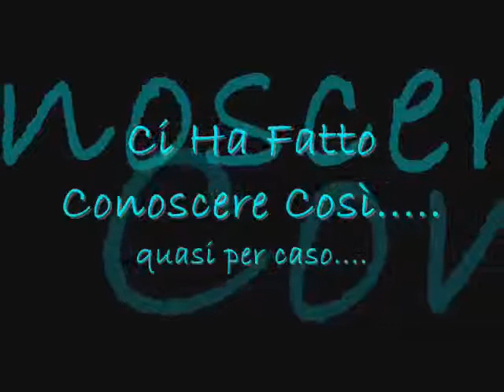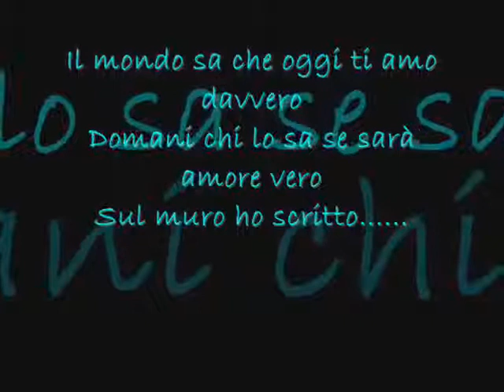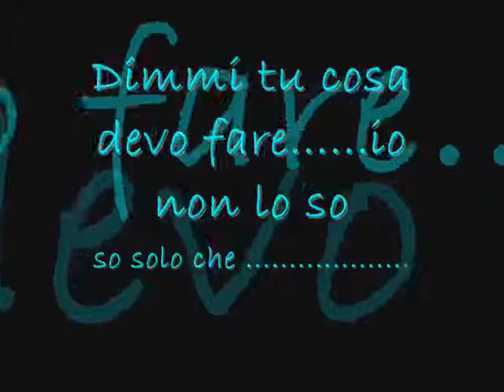Mi Manchi amore mio